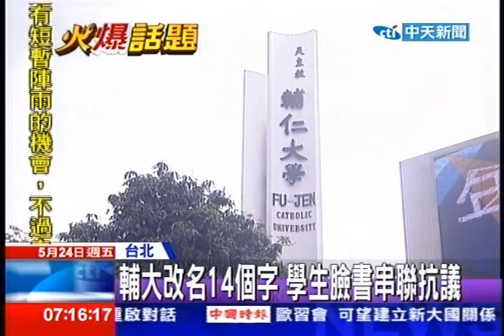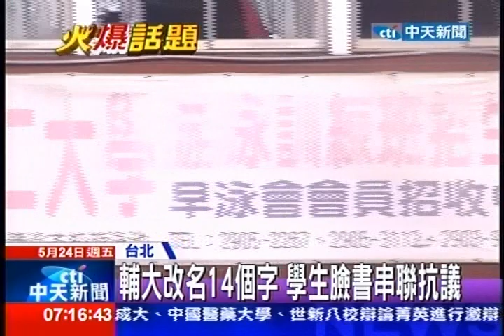中天新聞》輔大改名14個字 學生臉書串聯抗議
中天新聞》因為輔大董事會更名，輔仁大學連帶更名為14個字，改成「輔仁大學學校財團法人輔仁大學」，重複兩次輔仁大學，讓許多學生不悅，反對學生還在臉書上串聯抗議。對此校方回應，未來公文、學生證和畢業證書都會用新名，但日常生活依然用輔大稱呼，對學生並沒有太大影響。